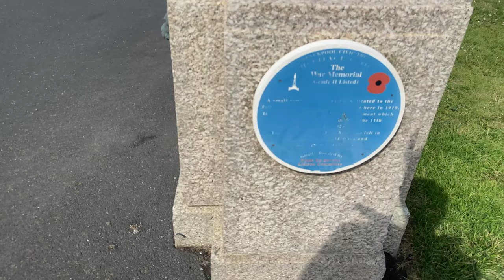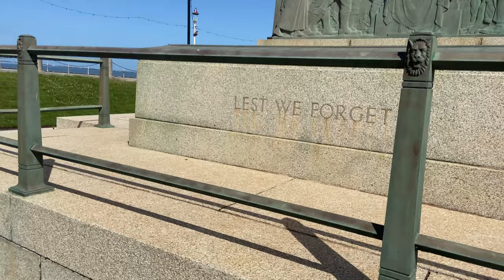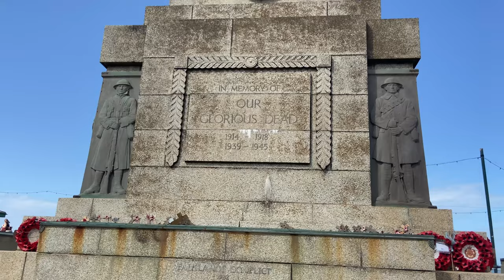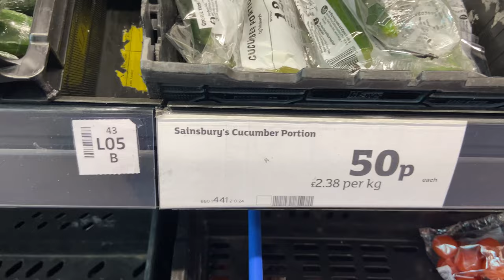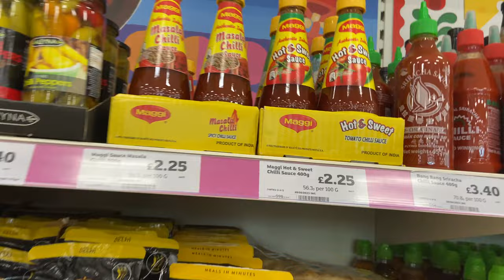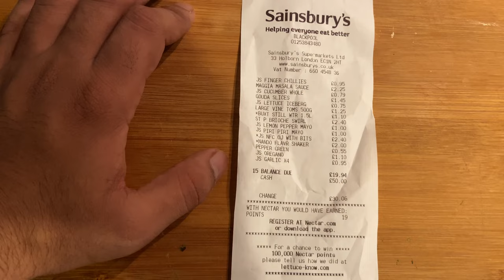Ye Double Decker India me bhi mast chalegi | UK VLOG 12